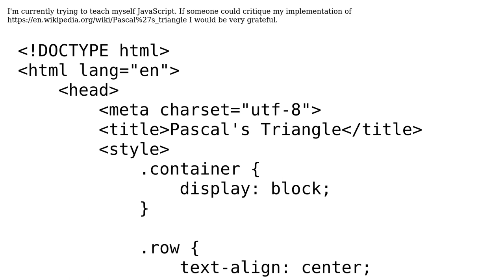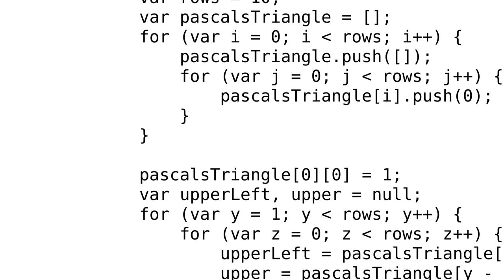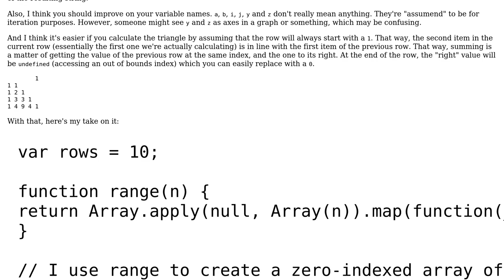Code Review: JavaScript implementation of Pascal's Triangle